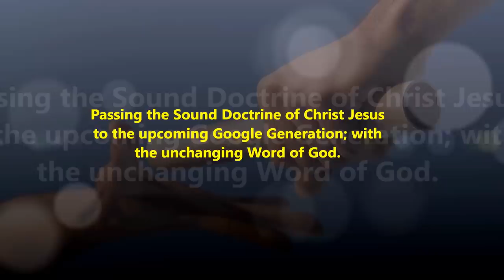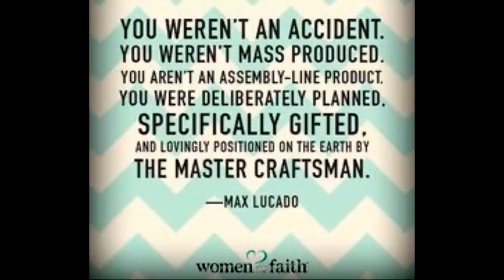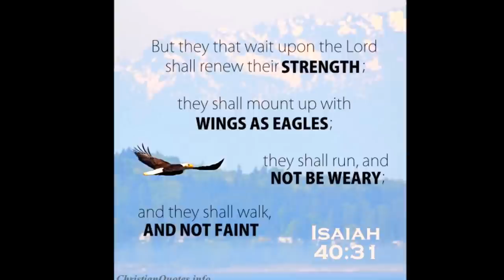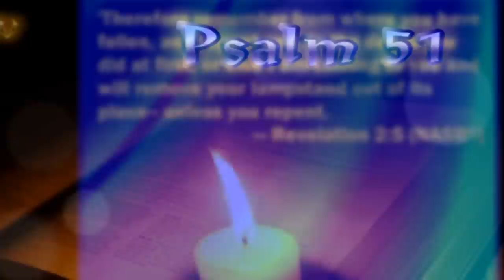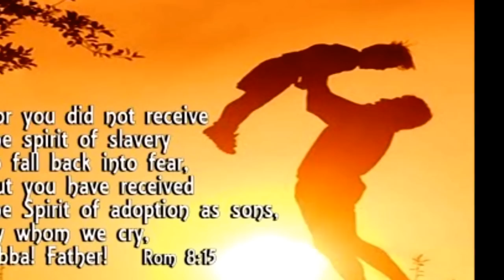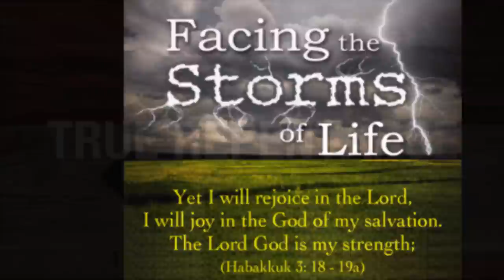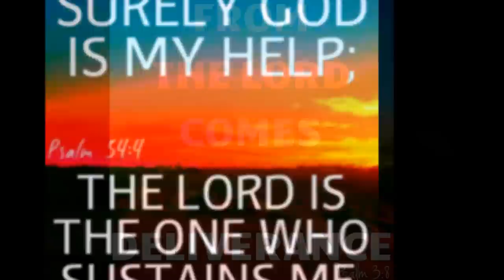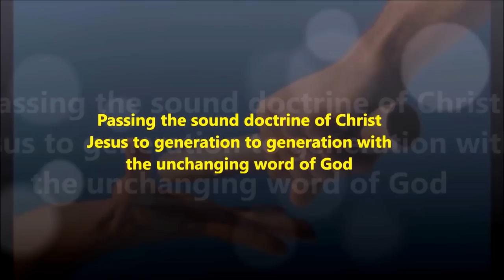பின் மாற்றம் ? Examining Your Spiritual Barometer? - Bro. J. Santha Kumar Annan - BYM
Back Sliding? Examining Your Spiritual Barometer? Characteristics of a backslider – Be renewed In Christ Jesus – Bro. J. Santha Kumar Annan, Blessing Youth Mission, Palayamkottai.
பின் மாற்றம் ? ஆண்டவராகிய இயேசு கிறிஸ்துவுக்குள் மறுரூபமாகுங்கள்.
Backsliding?
1. Loss of heart’s purity in Christ Jesus
2. Loss of divine fellowship in Christ Jesus
3. Loss of joyful heart in Christ Jesus
4. Loss of power to witness for Christ Jesus
5. Loss of power to worship in Christ Jesus
6. Loss of power to do God’s work for Christ Jesus
Finish Strong - Rev. Dr. Theodore Williams
A Renewed Strength – Adapted from Inspired Faith 365 days a year

But those who hope in the LORD will renew their strength. They will soar on wings like eagles; they will run and not grow weary, they will walk and not be faint. Isaiah 40: 31
When God is our strength, it is strength indeed; when our strength is our own, it is only weakness. St. Augustine

In a world that can wear us down mentally, physically, and spiritually, how do we renew our strength? What do we do in the face of too many projects, too many temptations, too many conflicts, and too many other soul-and energy sapping dynamics at work in life?
The prophet Isaiah ministered t a nation on the verge of collapse. It wasn’t just the acute threat from foreign powers – though that was an obvious stressor – but the once proud and righteous country was sinking in a mire created by its own cynicism and corruption. His antidote to spiritual fatigue was simple: Hope in the LORD.
Others might help you. Great. But don’t put your hope in them. You might be able to muster some more determination to get the job done. Wonderful. But don’t even place your hope in yourself. The only place to turn for a renewed spirit is the One who has given you every good and perfect gift, including any strength or talent you were born with. What a wonderful promise that we were born with. What a wonderful promise that we can run without growing weary!
So how is your day? How has your week been going? How does this month look to be shaping up for you? Are you hopeful and inspired? Or are you discouraged? Either way, place your hope in the LORD and let Him give you a supernatural strength.
Heavenly Father, You truly are the source of my hope for today, tomorrow, and all the days ahead f me. In Jesus name – Amen.

By
King of King’s Christ Jesus Vision Inscribed Team
Proclaiming Jesus Wherever He Leads Us